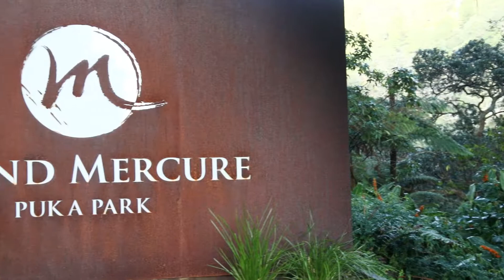Grand Mercure Puka Park, Accor Vacation Club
Managed by Accor Vacation Club, Grand Mercure Puka Park Resort is a secluded luxury lodge set amidst 25 acres of New Zealand native bush, on Mt Pauanui in the Coromandel Peninsula. Only two hours drive from Auckland, Grand Mercure Puka Park Resort features luxurious chalet accommodation in an idyllic bush landscape. Coromandel, Waikato. New Zealand